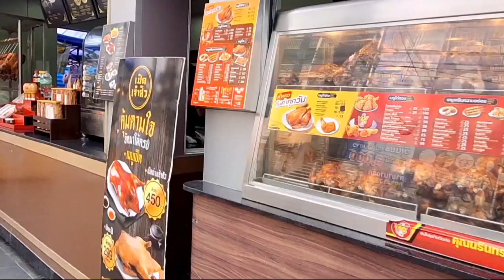.Walking along Charoen Krung in Bangkok | Thailand touring 2024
Bangkok downtown walking on Wednesday 20th March 2024. From Robinson mall to Saphan Taksin BTS station. Have a good relaxing. Thank for your watching.